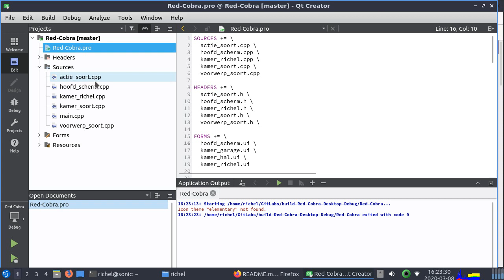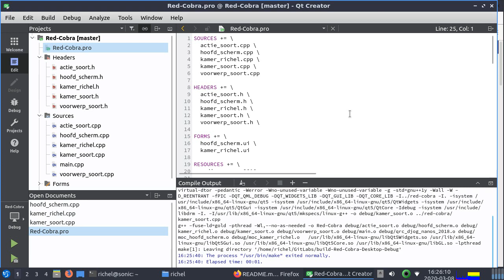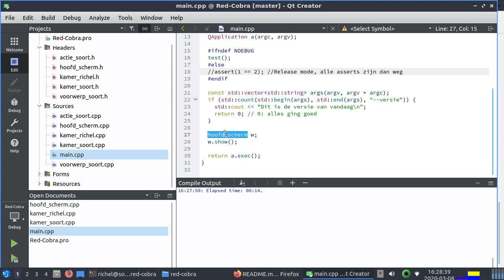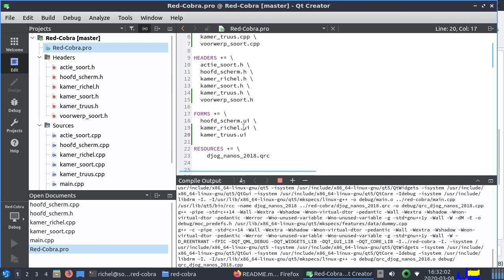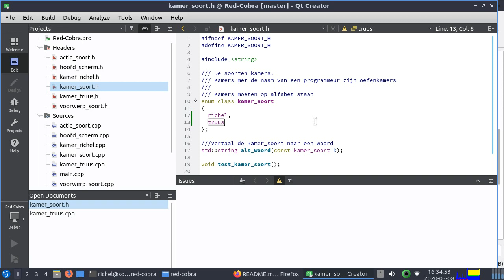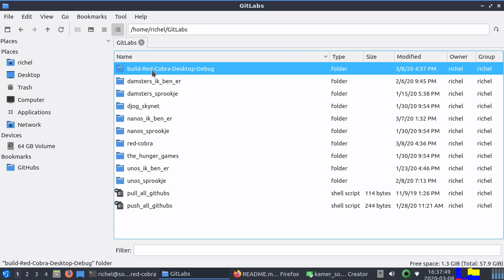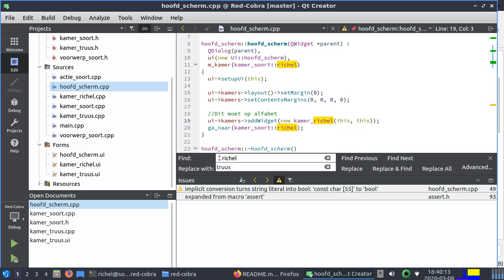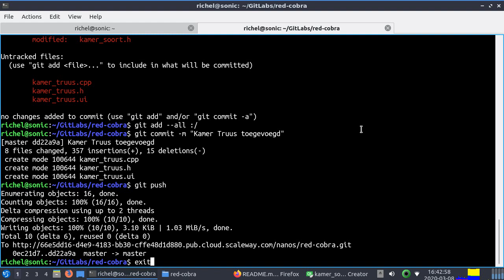Red Cobra: hoe voeg ik een kamer toe?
Hier laat ik zien hoe je een kamer toevoegt aan het spel van Red Cobra. Ik laat zien:

 * opruimen van oude kamers
 * kamer bijmaken
 * git push